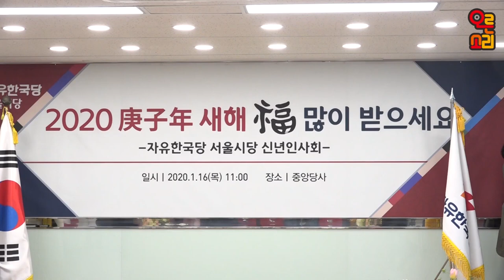국민과 함께 호흡하며, 서울시당이 대한민국 승리의 선봉장이 되겠습니다[2020 자유한국당 서울시당 신년인사회]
자유한국당 서울특별시당 위원장으로서
오늘 '2020년 신년인사회'를 가졌습니다.

'마냥 웃고만 있을 수는 없을수 없다',
'그저 발걸음이 가볍지만은 않다'는 마음으로
 자유한국당 서울시당 신년인사회에 섰습니다.

서울시민들이 가장 분노하는 것 중 하나가 바로 '부동산 문제'입니다.
그러나 문재인 대통령은 끝끝내 신년 기자회견에서도
부동산을 때려 잡겠다고 말했습니다.
이 정부들어 부동산 가격이 오른 것은 좌파적 부동산 정책 때문인데도,
끝까지 이를 고집하겠다는 말을 언급했습니다.

어제는 청와대 강기정 정무수석이 급기야 '부동산 거래 허가제'를 언급했습니다.
급하게 주워담았지만 이 정부 인사들의 부동산 관련된 언급들을 쭉 연결해보면,
그들의 생각을 읽을 수 있습니다.

추미애 장관은 당대표 시절에 '토지 공유제'를 언급했다가 부인했습니다.
박원순 시장은 최근 '부동산 공유제'를 얘기합니다.
 급기야 이젠 청와대에서 '부동산 거래 허가제'를 말한 것입니다.
이것이 바로 사회주의이고, 이것이 바로 공산주의입니다.

부동산정책의 핵심은 수요와 공급을 맞추는 것입니다.
서울의 주택 공급을 확대하기 위해서 30년이상 건물 재건축 허용,
신규 주택확보를 위한 '뉴 뉴타운 사업' 추진,
종 세분화 완화로 용적률 제고 등 '서울시 맞춤형 주택정책'을 제1호 공약으로 준비했습니다.

신년인사회 참석하신 모든 분들이 승리의 주역이십니다.
절망에 빠진 대한민국에 새 희망이 될 수 있도록, 서울시당이 앞장서겠습니다.